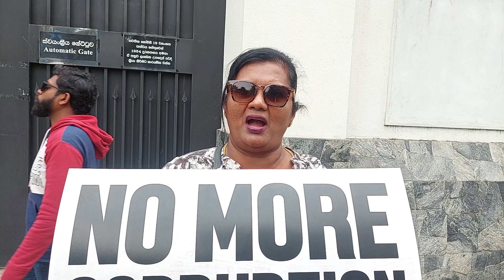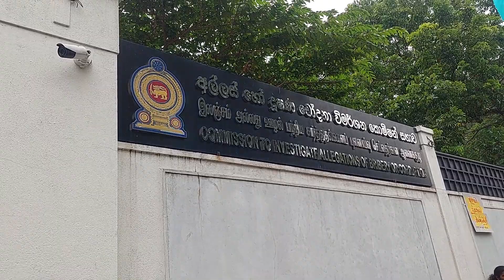වසන්ත වෙනුවෙන් අරගල කරන ඇය අද අල්ලස් දූෂණ ඉදිරිපිට අල්ලස් දූෂණ ඉදිරිපිට